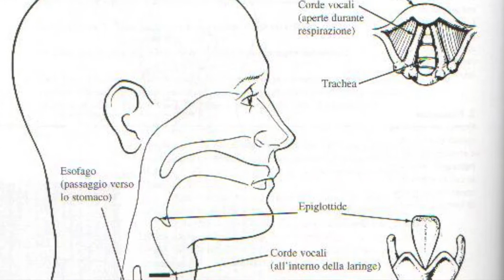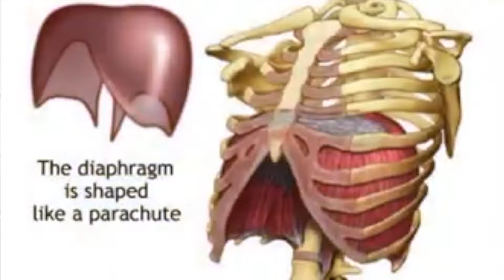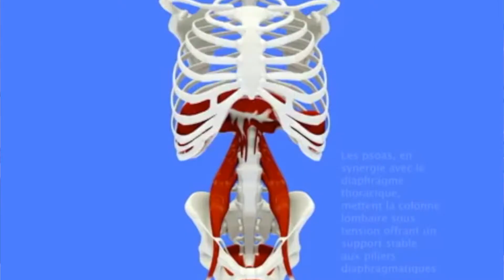Lirica in pillole: Come si canta? Il FIATO e la sua importanza | Arlene Belli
Sapevi che esistono sei tipi di respirazione? Per cantare bene bisogna utilizzarne uno in particolare

Lirica in pillole, direttamente dal London Gatwick Airport

Oggi parliamo di respiro, e del perché sia importantissimo ricorrere ad una respirazione costo-diaframmatica, evitandone altre che potrebbero creare tensioni muscolari potenzialmente dannose.

Ad una fase inspiratoria, ne segue una espiratoria graduale. In breve, l'aria risale, facendo vibrare le corde vocali, che vibrando producono il suono.

E se hai suggerimenti o richieste: contattami!

🎶 A prestooooo 🎶